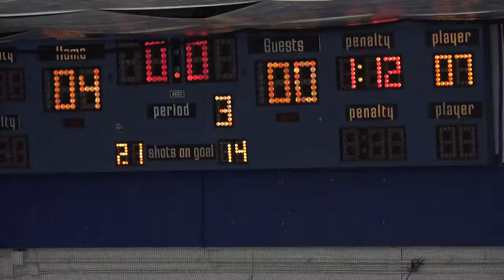De Smet JV Hockey Top Plays 12-28-14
De Smet JV Hockey Top Plays on 12-28-14 vs. CBC.  De Smet won 4-0.